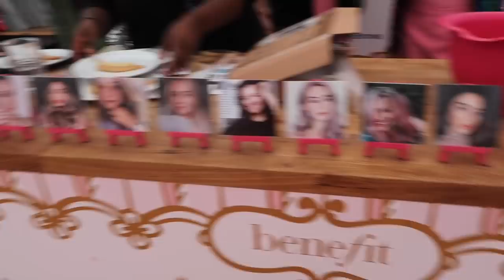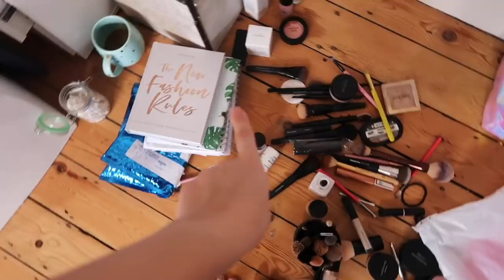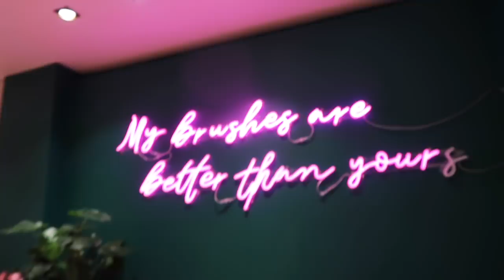I'M AN EMOTIONAL WRECK | Weekly #74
This weekly includes: a bit of a breakdown, extreme hangry-ness, circus training, a bake off fail, calligraphy, behind the scenes of sponsored content and more!